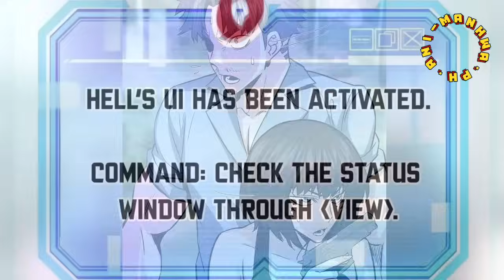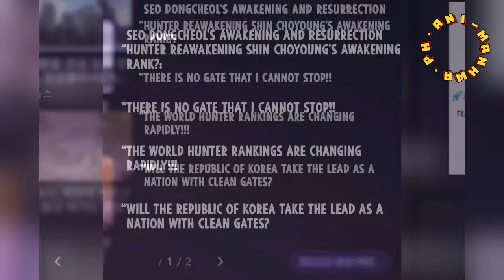(Part 14) Naging Demon king siya matapos mahulog sa impyerno (tagalog manhwa recap, anime recap)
manhwa title on pinned comments..

ang video na ito ay isang tagalog manhwa recap.. at  nagsasaad ng mga adventures ni han daesung sa impyerno at sa earth bilang hunte,